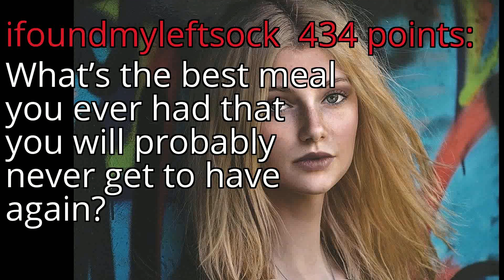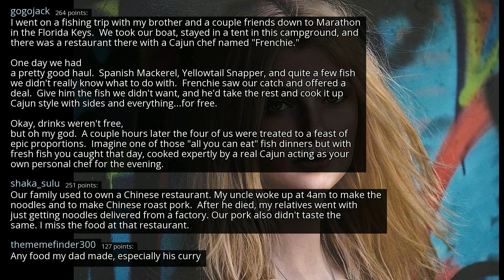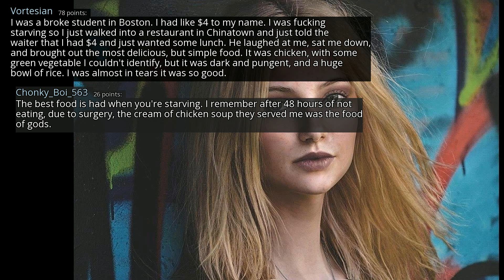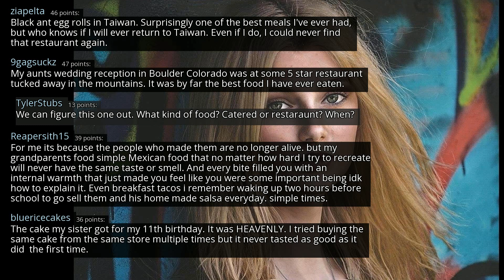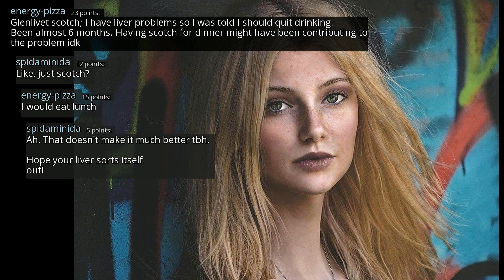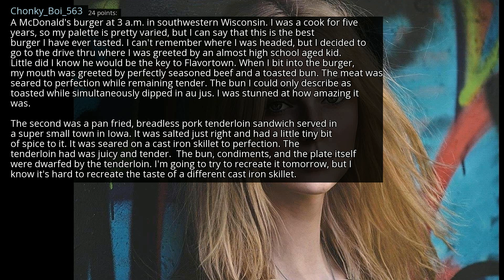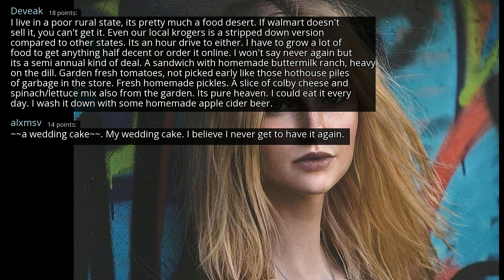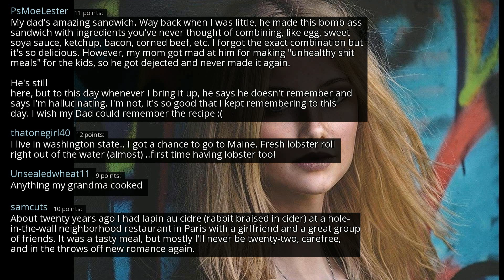What’s the best meal you ever had that you will probably never get to have again? - r/AskReddit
r/AskReddit
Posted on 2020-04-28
0:00-3:12 [No Copyright Music] Chill Lofi Hip Hop (Copyright Free) Relaxing Chillhop Music - Good Morning
3:12-5:40 Chill Jazzy Lofi Hip Hop Beat FREE Instrumental (No Copyright) Chillhop Music
5:40-8:32 [Non-Copyrighted Music] Chill Lofi Hip Hop (Royalty Free) Chillhop Study Chill Music Dj Quads
8:32-12:12 [No Copyright Music] Chill LoFi Hip-Hop Beat FREE (Copyright Free) Music LAKEY INSPIRED
12:12- [No Copyright Music] Weightless - Chill FREE Hip Hop Instrumental (Copyright Free) Background Music